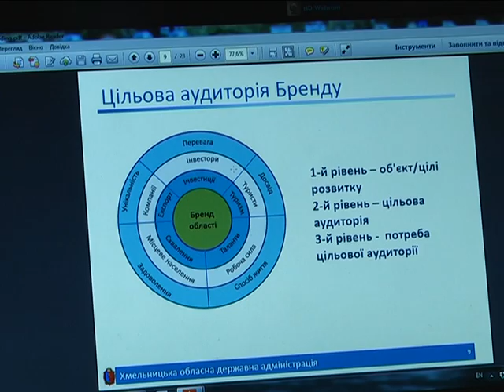Хмельниччина туристична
Хмельниччина все більше стає туристично привабливою. Та при цьому не має своєї єдиної загальної візитівки. Найбільш відоме місто краю – Кам’янець-Подільський. Аби виправити це, обласні чиновники взялися розробляти бренд Хмельниччини.